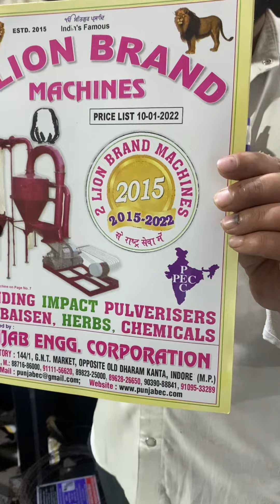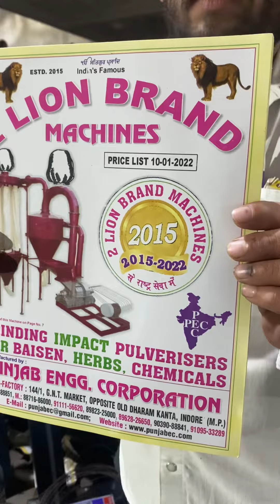Wheat cleaning and grading pankha machine 📲📞☎️